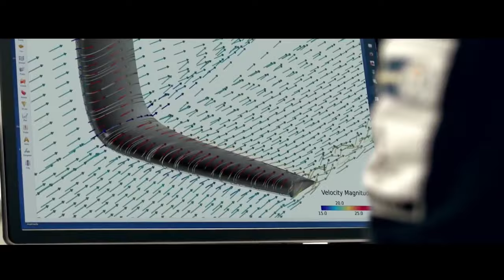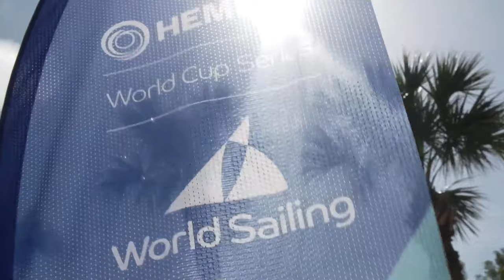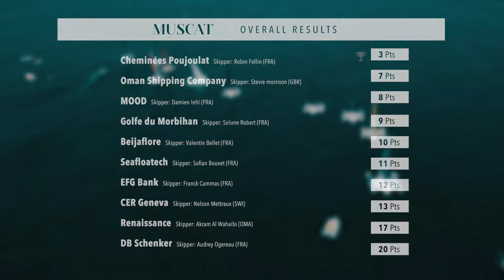World on Water Sailing News February 08 19 Spindrift Crash, SailGP, Golden Globe Horror, more,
This week in the World on Water:
Spindrift 2 hit an object in the water and damaged their starboard rudder they then repaired ti Fremantle Australia
The Dutch 36th America's Cup Challenge syndicate released their video
The 470's in New Zealand held their Olympic Trials
US Sailing is in Miami
SailGP is testing on Sydney Harbour
In Perth it's the Women On Water Regatta and in the Golden Globe Race second placegetter Mark Slats describes how he was washed off his yacht in a gale in the Southern Indian Ocean and thankfully another huge wave washed him back on again. He now believes in prayer.